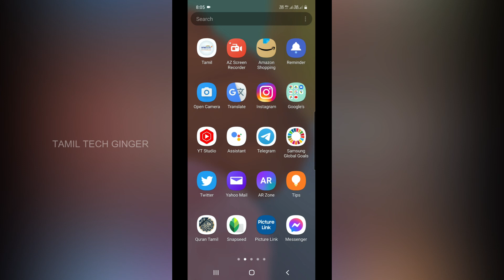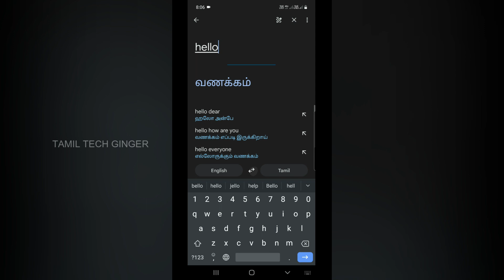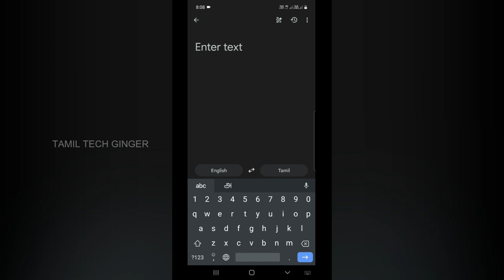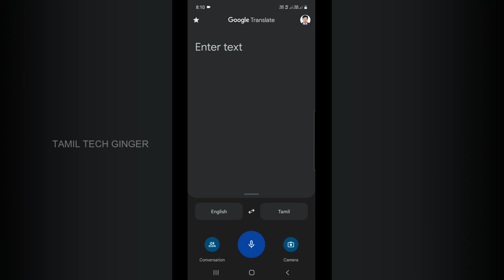😱 இதுவா Google Translate ஆச்சரியமா இருக்கு 👌- How To Use Google Translate in Tamil 2022💥💥💥